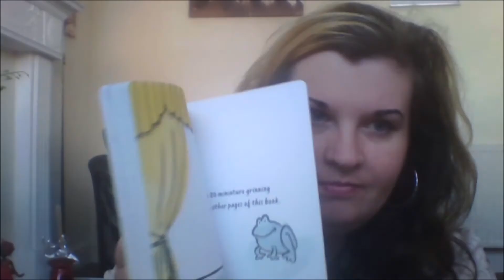2lbs loss after being back on it again x (warning includes big hair with a rant)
sorry for the ringtone going off it will never happen again youtube :( x